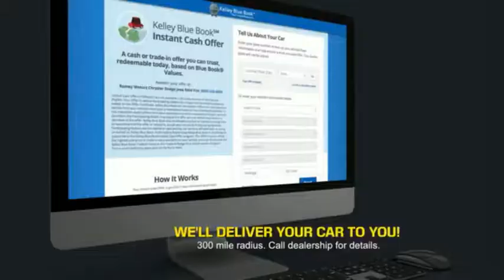2019 Toyota Camry Princeton WV T-19401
2019 Toyota Camry XSE

Ramey Motors
127 Frazier Dr

KU172061